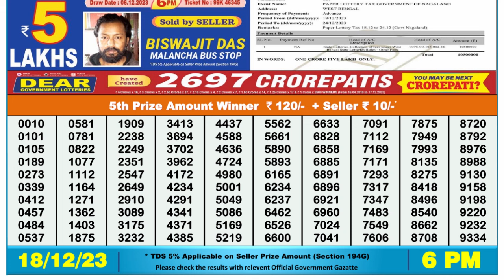🔴 Lottery Sambad Live 06:00pm 18/12/23 Day Nagaland State Dear Lottery Result Pdf Download